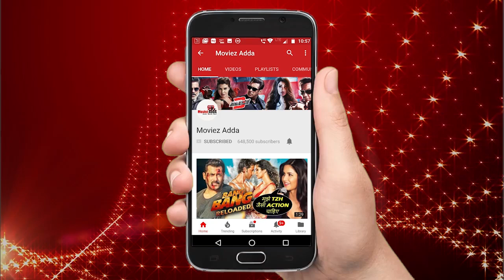वीडियो - Varun Dhawan और Vaani Kapoor ने किया जमकर डांस Bhumi Pednekar की बर्थडे पार्टी पर